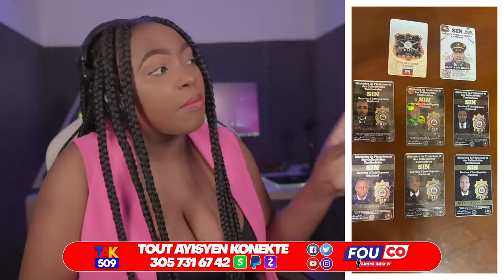DCPJ Mare 6 gwo towo Ki tap travay nan ministè Enteryè..400mawozo pran kou ankò /Fouco